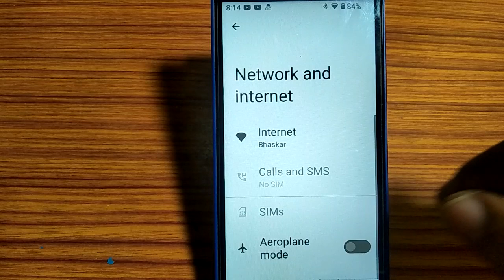how to turn on data saver mode,data saver mode on kaise karen Nokia 3.1